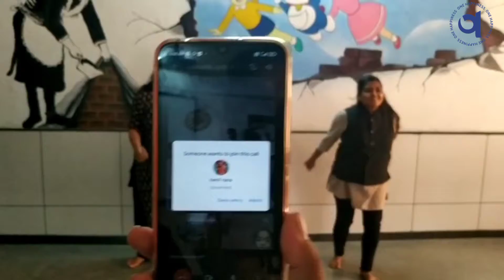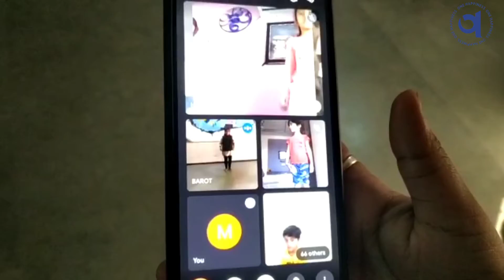Aerobics - FIT FUN